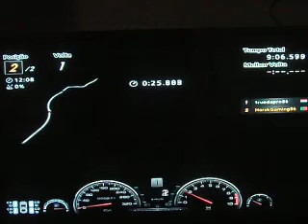GRC-3 Round #3- Rally USA, Day 7 (Hungarian Escort)